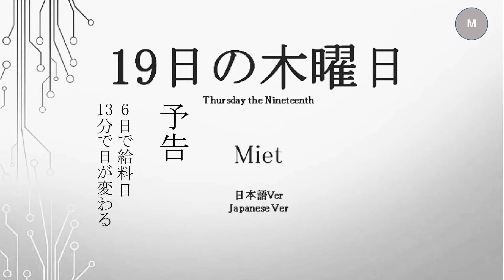『19日の木曜日』 予告 Miet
『19日の木曜日』　予告
"Thursday the Nineteenth" Japanese ver. preview
6日で給料日　13分で日が変わる